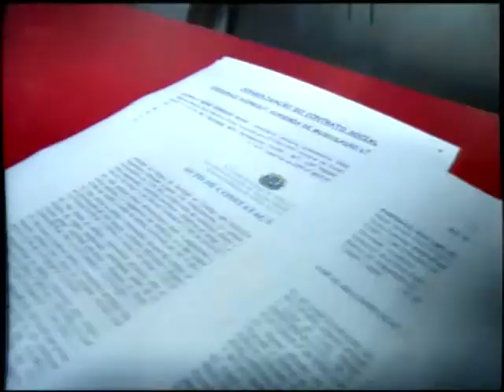Conselho regional de Educação Física e Procon fiscaliza academias em Cuiabá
A intenção é manter nestes locais profissionais aptos à prestas atendimento ao púbico além da habilitação do estabelecimento para desempenho seguro de todos os procedimentos.